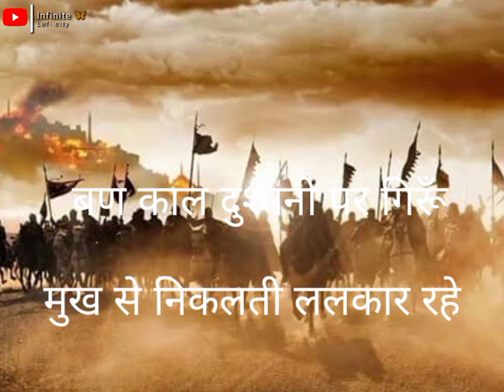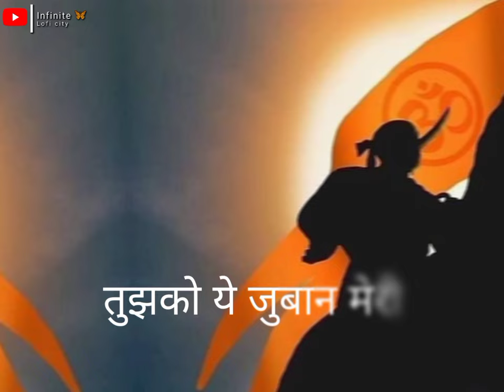SHOORVEER - महाराणा प्रताप [ Slow And Reverb ] Motivation Song | सुण मावड राणा री Lofi Song...🦋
NOTE :- USE HEADPHONES FOR BETTER
EXPERIENCE 🧸🐣😍👑🥀🌷❣️

Song 👉🎵 Credits  👇🦋❣️🐣🧸

📌 Song    :-  Rapperiya Baalam

(1) SHOORVEER ✓
(2) SHOORVEER Lofi ✓
(3) SHOORVEER Slow Reverb✓
(4) SHOORVEER Slow reverb Slow reverb
 सुण मावड राणा री Song

Companies Original Artist(S)/ Record Label(S) All The Contents Are Strictly Done Promotional Purpose*